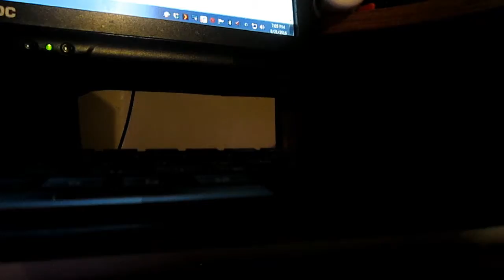1st Video trying to light a match with $12 chinese laser pointer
First test at lighting a match with my chinese cheap ass laser...Actually works without the black dot.